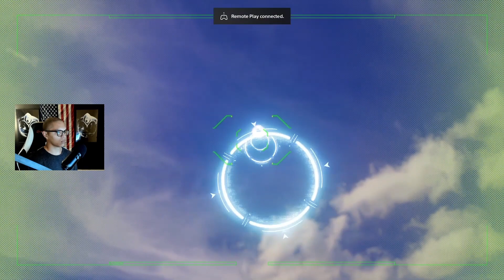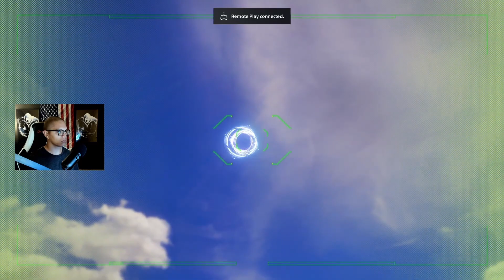Spider-Man 2 (PS5 Gameplay Walkthrough) | ONE THING AT A TIME | #1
Hey there! I'm Ty GODSENT, here's what you need to know -- I like video games a LOT, so I use this channel to explore video games!

IN TODAYS VIDEO:

 Spider-Men, Peter Parker and Miles Morales, return for an exciting new adventure in the critically acclaimed Marvel’s Spider-Man franchise for PS5. Swing, jump and utilize the new Web Wings to travel across Marvel’s New York, quickly switching between Peter Parker and Miles Morales to experience different stories and epic new powers, as the iconic villain Venom threatens to destroy their lives, their city and the ones they love. The incredible power of the symbiote forces Peter and Miles to face the ultimate test of strength, both inside and outside the mask, as they balance their lives, friendships and their duty to protect those in need. Explore a larger Marvel’s New York than ever before, featuring two new boroughs – Brooklyn and Queens – as well as locations like Coney Island and more. BE GREATER. TOGETHER

THANKS FOR ALL THE CONTINOUS SUPPORT, UNTIL NEXT TIME!

-GODSENT OUT